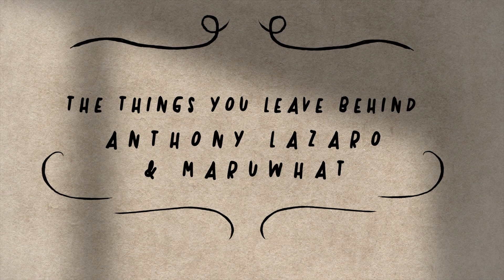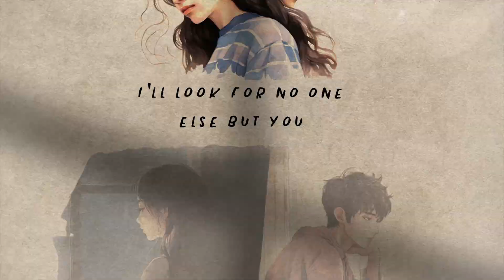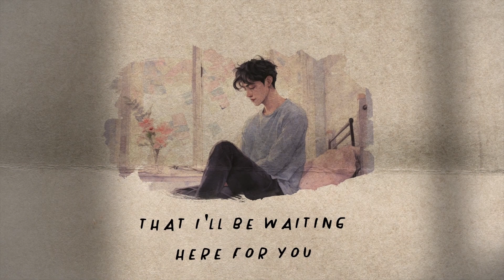[MV] Anthony Lazaro & maruwhat - The Things You Leave Behind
장거리 연인에게 바치는 달콤하면서도 애절한 감성, Anthony Lazaro & maruwhat의 [The Things You Leave Behind]

‘Anthony Lazaro’와 ‘maruwhat’의 콜라보 앨범 [The Things You Leave Behind]는 장거리 연애로 쌓인 쓰린 기억과 달콤한 순간들을 담았다.

공항에서의 눈물 어린 이별, 서로의 공간에 남겨진 사소한 물건들, 그리고 밤늦게 이어지는 영상 통화들이 어떻게 각자의 일상 속에 스며들었는지를 노래한다.

이 부드러운 팝송은 시간을 거슬러 함께하는 모든 순간이 소중했던 그때 그 시절의 로맨틱한 감정을 되살린다. 특히 ‘maruwhat’의 감성적인 보컬이 더해져, 떨어져 있는 모든 순간마다 느껴지는 애틋한 마음을 더욱 깊이 있게 표현했다.

[The Things You Leave Behind]는 단순한 앨범이 아닌, 장거리 연애를 하는 이들의 마음을 위로하고, 다시 만남을 기약하는 약속과 같다. 서로를 향한 그리움과 사랑을 담은 이 앨범으로 조금이나마 외로움을 달래고, 사랑하는 이와의 소중한 추억을 되새겨 보자.